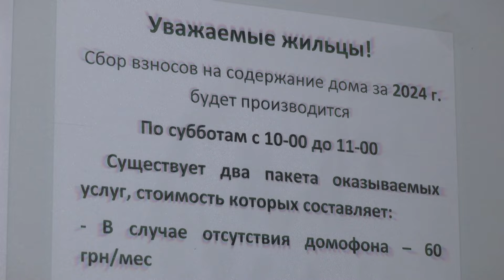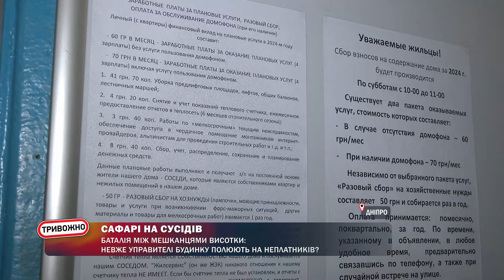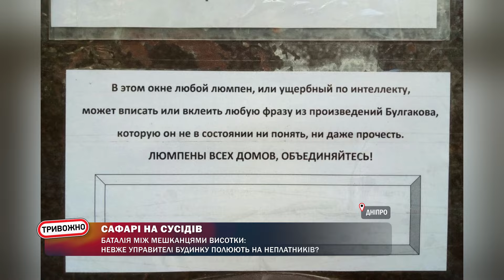🤯Агресивний сімейний бізнес. Кілер для коханця. Затримання підривника🚨ТРИВОЖНО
00:00 - Анонс
01:07 - Агресивний сімейний бізнес: чому управителі будинку не дають життя місцевим?
09:02 - Кіллер для коханця: чому мрець воскрес?
11:38 - Затримання підривника. Підірвав і погрожував смертю: що зараз з 25-ти річним Романом Біловусом?